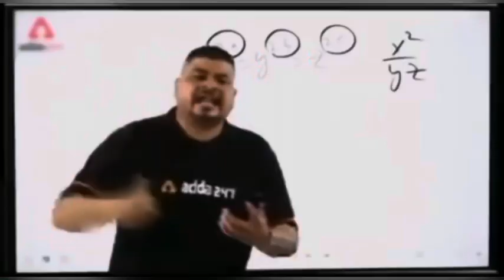Mashaallah bht cute bacha ha aa jao ap ko is se milwata ho | must watch this vlog bht mazy ka ha